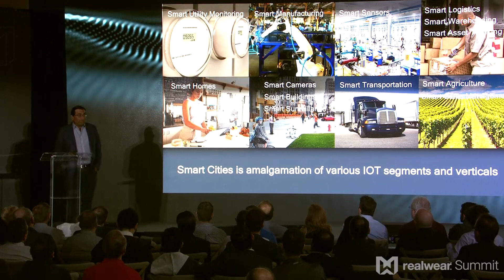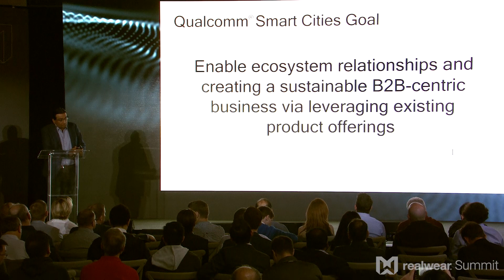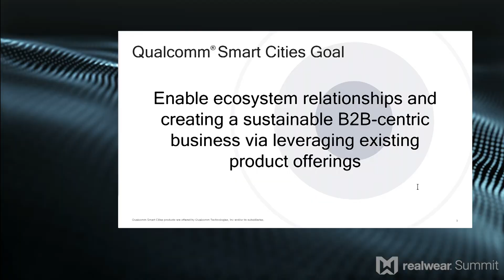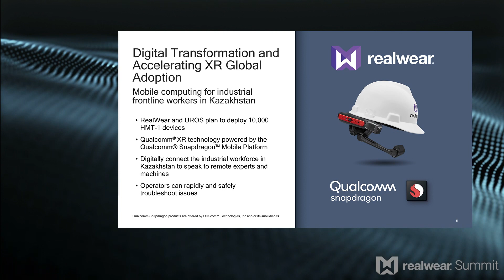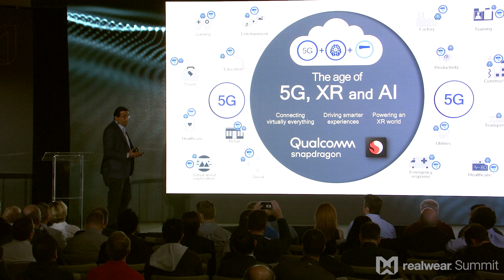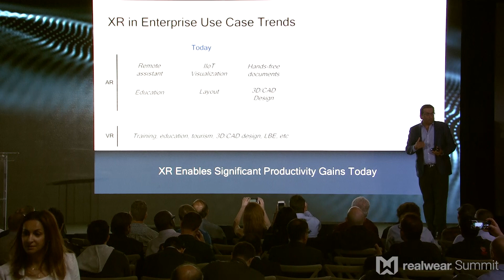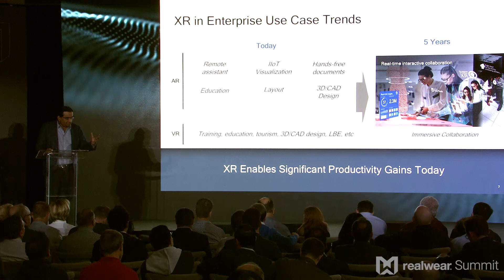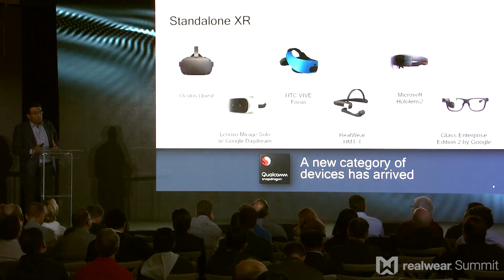Qualcomm Smart Cities Keynote - RealWear Summit 2019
Sanjeet Pandit, Head of Smart Cities at Qualcomm Inc, describes Qualcomm's partnership with RealWear and our joint initiative with UROS which will equip workers in Kazakhstan with 10,000 HMT Augmented Reality Headsets.

At RealWear Summit 2019, RealWear Customers and Partners united to share success stories and their vision for what's next.